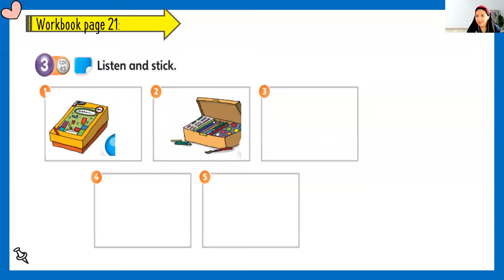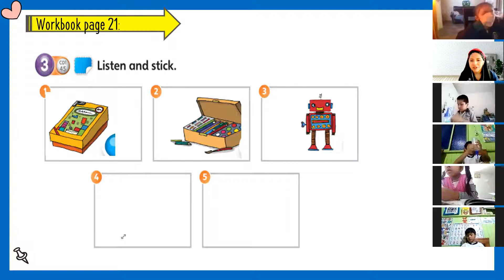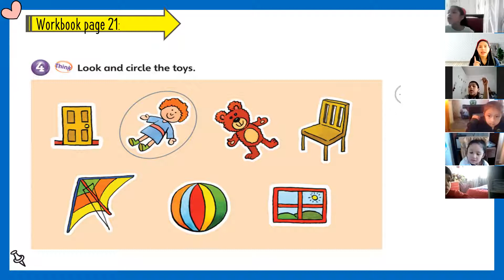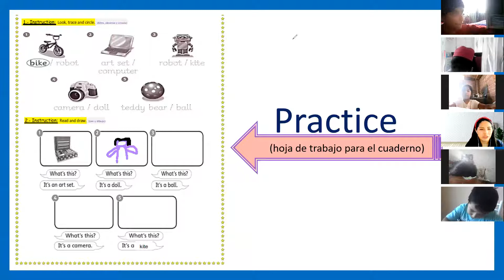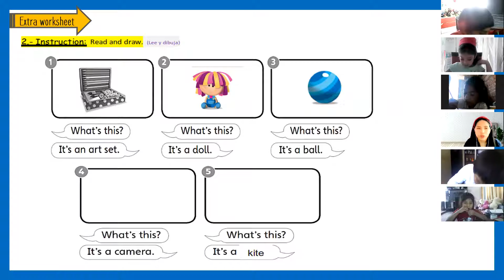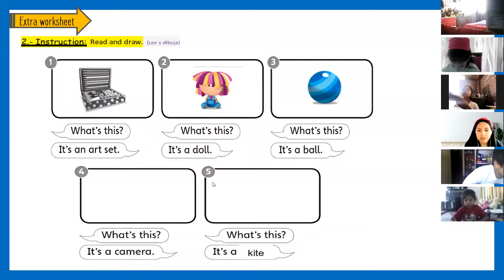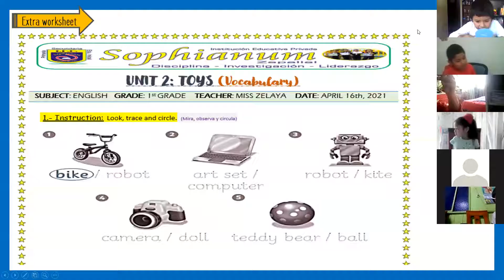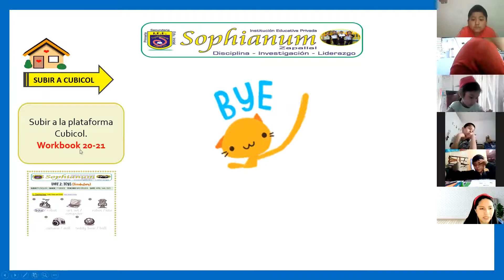1ST GRADE / UNIT 2: TOYS / PART 2